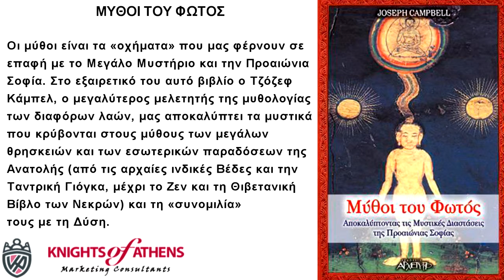ΜΥΘΟΙ ΤΟΥ ΦΩΤΟΣ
Εκδόσεις ΑΡΧΕΤΥΠΟ
Καθ. Χατζηδάκη 9
54655 Θεσσαλονίκη